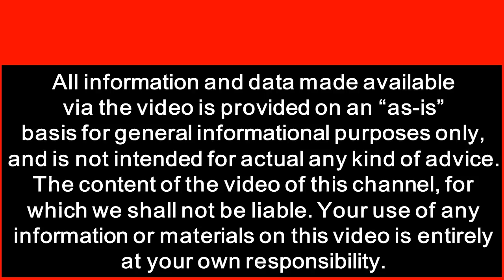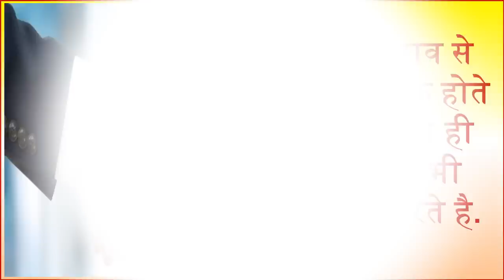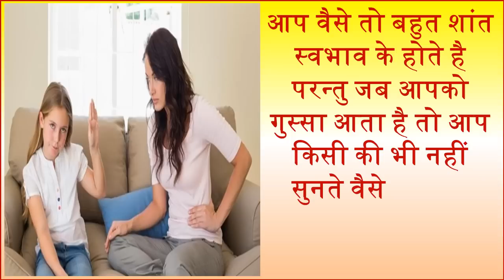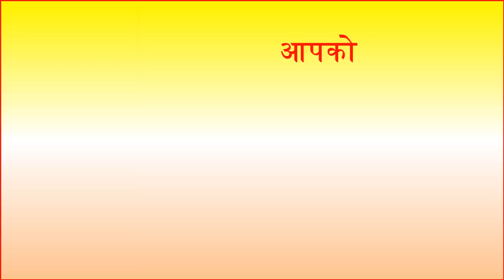अगस्त में जन्मे लोग कैसे होते है August born people Nature Career and love life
यदि आपका जन्म किसी भी साल के अगस्त माह में हुआ है तो एस्ट्रोलॉजी कहती है कि आप थोड़े बातूनी और जिद्दी स्वभाव के होते है.आपको सच के साथ रहना पसंद होता है इसके साथ-साथ आपको दूसरों की मदद करने की इच्छा काफी अधिक होती है। August me janme logo ka nature. What Your Birth Month Says About You. Interesting Facts of People Born in August. Personality of people born in August month. How Your Personality Is Shaped By Your Month Of Birth.

Womens Top Brand Tops

Men's Top Brand T-Shirts

Men's Top Selling Footwear

Women's Kurtas & Kurtis

Girls Latest Western Wear